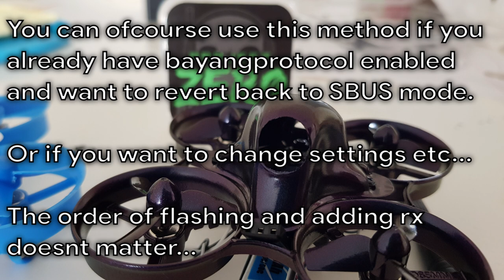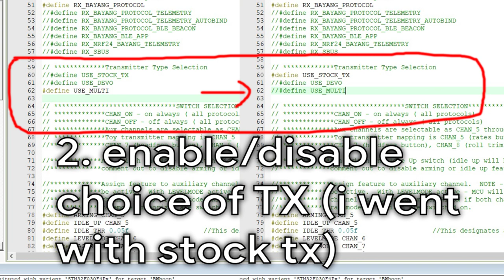Alienwhoop adding (toy) Bayang receiver and flashing bayangprotocol (or flash to sbus)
Thanks for Minli from Betafpv for providing the hardware!
Thanks for Travis "Notfastenuf" Shrock for these settings and ofcourse his firmware fork and collaboration to make this awesome board possible!
(Ofcourse also the original creator Silverxxx and the community that made everything possible.)